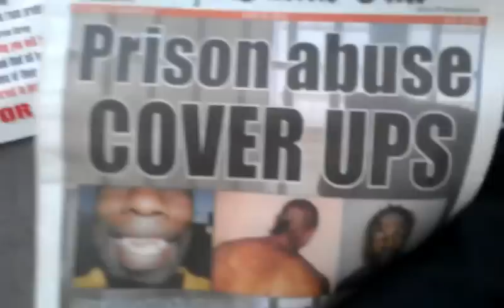Justice for Ramarley Graham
On February 2 2012, the SNU (special narcotics unit) broke into Ramarley's home and murder him in the bathroom while his six year old brother watch and his elderly grandmother. He was 18 years old.